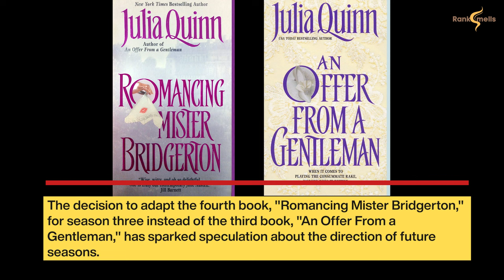Julia Quinn: Bridgerton Season 4 Love Story Is Already Set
Julia Quinn, author of the Bridgerton series, has revealed that she knows which sibling's love story will be the focus of season 4 of the Netflix adaptation, though she cannot disclose who it will be.

The series, which adapts Quinn's eight-book saga, skips the third book for the third season, focusing instead on the fourth book. The show was renewed for its third and fourth seasons shortly after its debut, and creator Shonda Rhimes has indicated plans through at least season 6 or 7.

The adaptation has allowed for broader character development beyond the books' main romantic plotlines, enhancing the ensemble cast's stories.